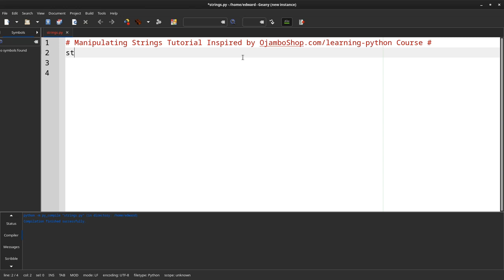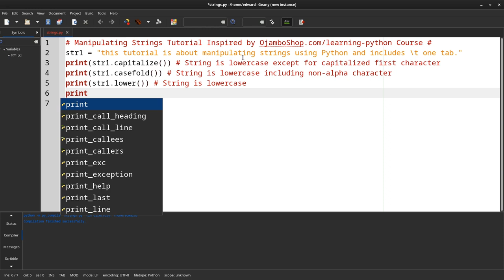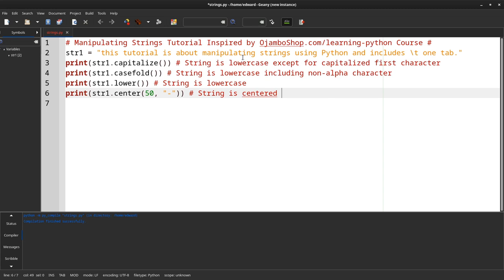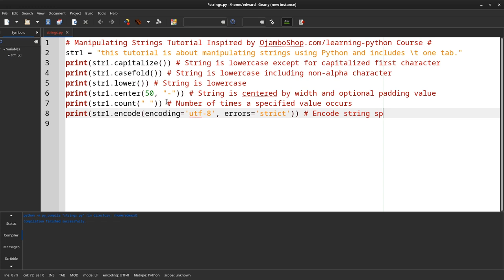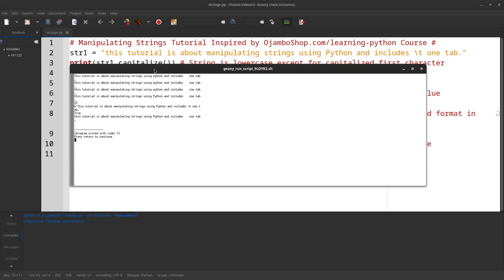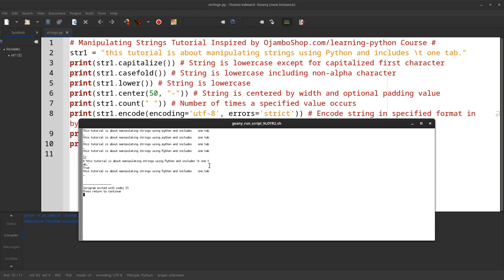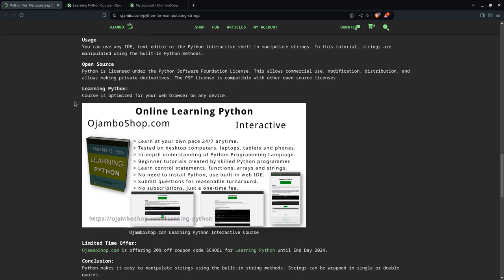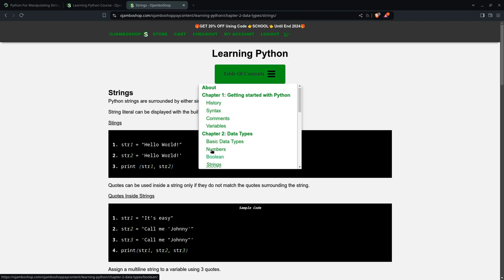Manipulate Strings Using Python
Python has built-in functions for manipulating strings.
Try it yourself after taking the Learning Python Course.